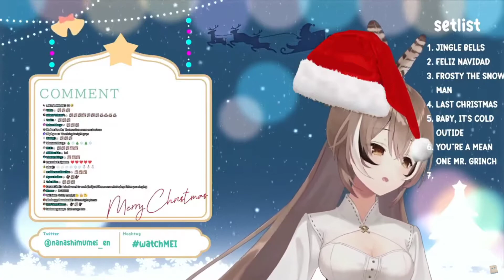Nanashi Mumei Sings - Winter Wonderland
- Nanashi Mumei Sings -